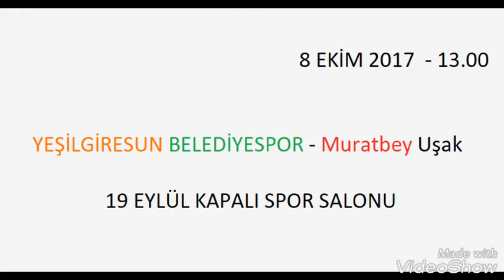Yeşilgiresun sezon açılışı 17-18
YGBS - Muratbey Uşak 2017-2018 sezonu.
Sen sahada , biz tribünde
Sezon sonu yine mutlu sona ulaşacağımıza inancımız tam.

Song: Seven Nation Army (Glitch Mob Remix)